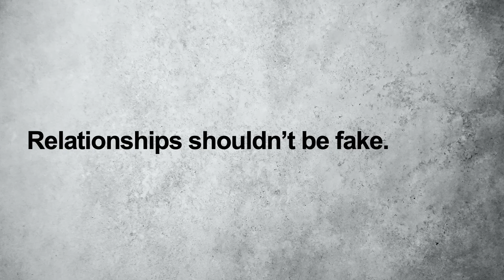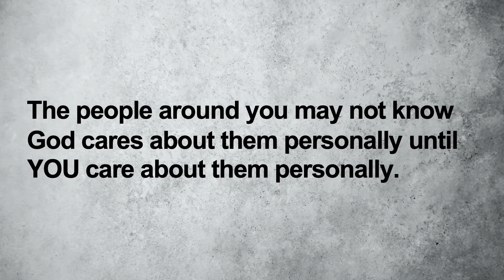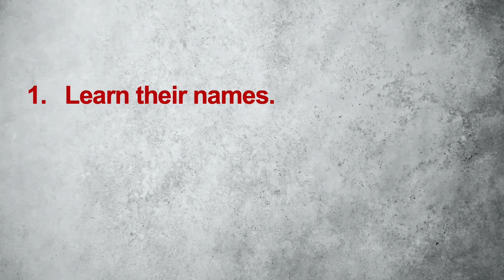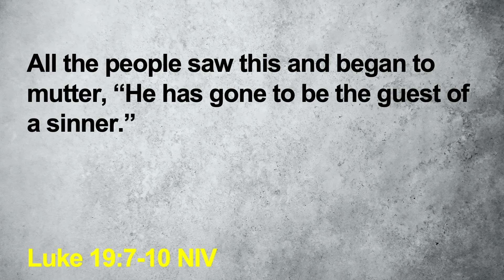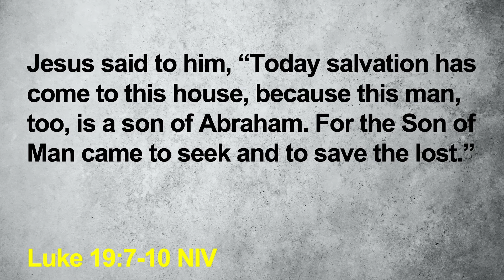It's Personal Week 1